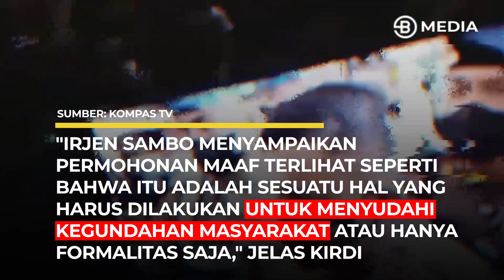FS JADI TERSANGKA SUDAH DIPREDIKSI OLEH PAKAR MICRO EKSPRESI KIRDI PUTRA !!! - BOSSMAN UPDATE